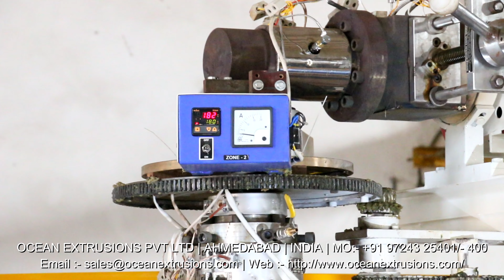PP Blown Film Machinery India